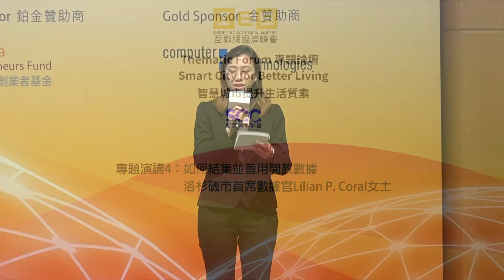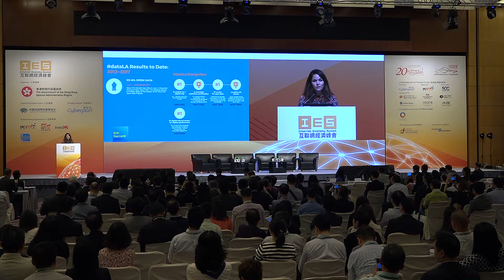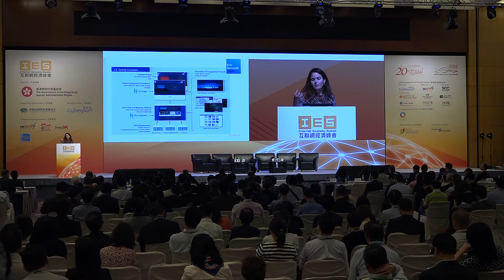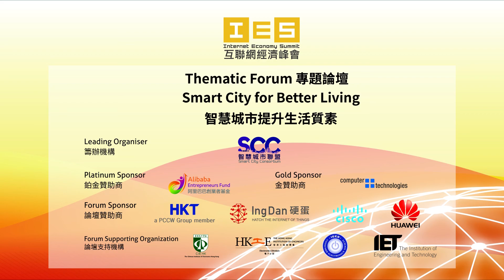Internet Economy Summit 2017 - Smart City for Better Living - Keynote Speech, Ms Lilian Coral